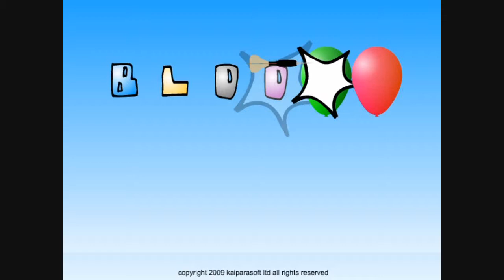Bloons Insanity Playthrough B1/7